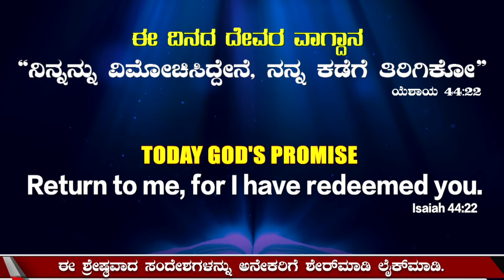ದೇವರೊಂದಿಗೆ ಪ್ರತಿದಿನ ( 27-ಡಿಸೆಂಬರ್ ) | ಈ ದಿನದ ದೇವರ ವಾಗ್ದಾನ ಸಂದೇಶ | ಡಾ.ಪಿ.ಸತೀಶ್ ಕುಮಾರ್ | ಕಲ್ವರಿ ಟೆಂಪಲ್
Today God's Promise Kannada | 27_12_2021| DrPSatishKumar | Calvary Temple